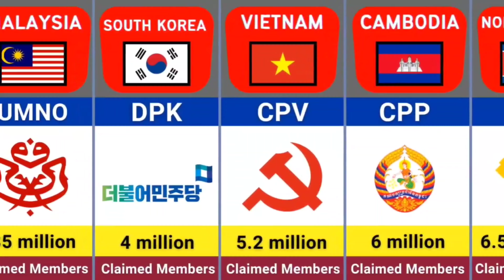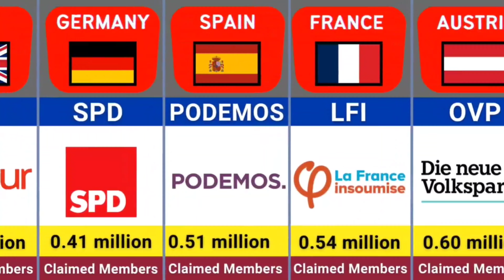Largest Political Party From Different Countries | Biggest Political Party Different Countries 2160p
Biggest political party from different countries
Largest Political Party From Different Countries
Major Political Party From Different Countries

Focus World 🌍 Data